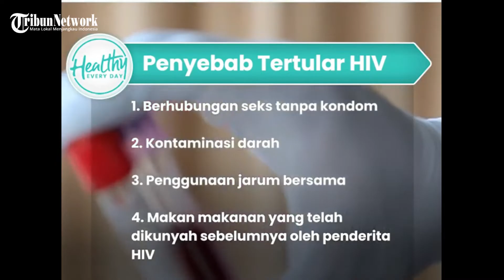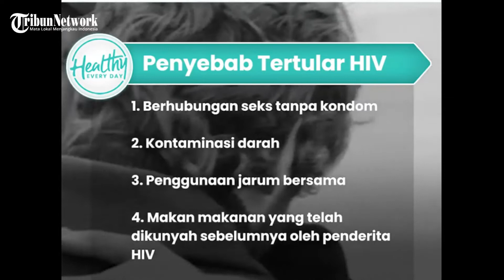JANGAN SALAH PAHAM, Penularan HIV Tidak Semudah Itu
VP: SUGIHARTO

HIV adalah salah satu penyakit menular yang banyak ditakuti orang.

Selama ini, banyak yang salah kaprah dan mengira HIV bisa menular akibat bersentuhan dengan penderitanya.

Padahal, penularan HIV tidak semudah itu.

HIV adalah virus yang menyerang sel-sel yang membantu tubuh melawan infeksi.

Penyakit ini membuat seseorang lebih rentan terhadap infeksi dan penyakit lainnya.

HIV menyebar melalui kontak dengan cairan tubuh tertentu dari seseorang yang menderita HIV.

Jadi, hanya dengan bersentuhan dengan penderita HIV tidak akan membuat Anda tertular penyakit ini.

Dilansir dari Kompas.com, berikut hal-hal yang bisa membuat anda tertular HIV:

1. Berhubungan seks tanpa kondom

Berhubungan badan vaginal atau anal dengan seseorang yang mengidap HIV tanpa menggunakan kondom adalah hal utama yang bisa membuat anda tertular HIV.

Penularan ini terjadi akibat paparan air mani penderita HIV.

Air mani tersebut bisa membawa virus penyebab HIV.

Virus juga bisa memasuki tubuh melalui lapisan vagina, vulva, penis, rektum, atau mulut selama aktivitas seksual.

2. Kontaminasi darah

HIV juga dapat menyebar melalui kontak dengan darah yang terinfeksi.

Namun, risiko penularan HIV dari transfusi darah sangat rendah karena setiap orang yang akan melakukan donor darah pasti melalui pemeriksaan HIV.

3. Penggunaan jarum bersama

HIV sering menyebar dari berbagi jarum suntik atau peralatan penggunaan narkoba dengan seseorang yang terinfeksi virus.

Namun, penularan dari pasien ke petugas kesehatan, atau sebaliknya melalui peralatan medis jarang terjadi.

4. Makan makanan yang telah dikunyah sebelumnya oleh penderita HIV

Kasus ini paling mungkin terjadi pada bayi.

Penularan HIV dapat terjadi ketika darah dari mulut pengasuh yang terinfeksi HIV bercampur dengan makanan saat mengunyah dan bayi memakannya.

Namun, Anda tidak bisa tertular HIV dengan mengonsumsi makanan yang diolah oleh seseorang dengan HIV.

Selain itu, HIV juga bisa menular ke bayi jika terlahir dari seorang ibu yang menderita HIV.

Perlu diingat, HIV tidak akan menular melalui udara atau air, berjabat tangan atau memeluk penderitanya, aktivitas seksual yang tidak melibatkan cairan tubuh, atau berbagi toilet dengan penderita HIV.

SURYA.CO.ID -